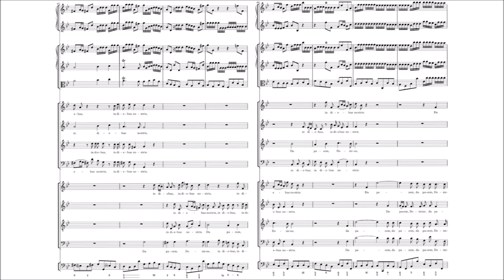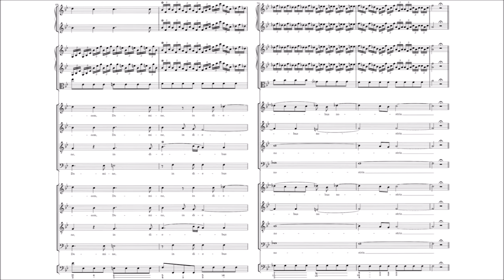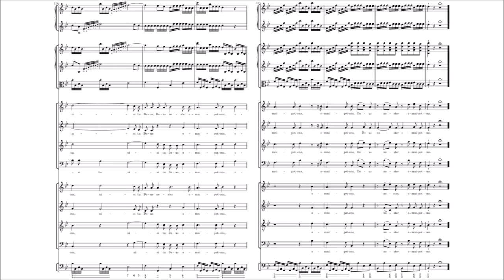Zelenka - Da pacem Domine, ZWV 167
Score / sheet music to a profoundly beautiful and innovative setting of Da pacem Domine by Zelenka,  /Z. 167/.
Composed in Vienna, 1725-28, this setting, according to leading Zelenka scholar Janice B. Stockigt "has been suggested that the Offertorium Da pacem Domine might have been composed for a special devotion held in Dresden’s Catholic court church when the first of the three Silesian Wars broke out in 1740. These conflicts saw the rise of Prussia led by Frederick II and the devastation not only of major Saxon centers such as Dresden, but of great areas of Central Europe also. Set over one movement for two choirs of sopranos, altos, tenors, and basses /“a 2 Cori; ora reali; ora obligati”/ and accompanied by violins, viola, oboes and basso continuo, Zelenka’s majestic opening musical plea Da pacem Domine /Give peace, O Lord/ twice returns as a refrain between settings of “in deibus nostris” /in our days/. Zelenka’s urgent entreaty is heightened in the Allegro assai setting of the final text: “quia non est alius: qui pugnet pro nobis: nisi tu Deus noster” /Because there is no one who fights for us, O Lord/."

I: Da pacem Domine - 00:00
II: Allegro assai - 3:53